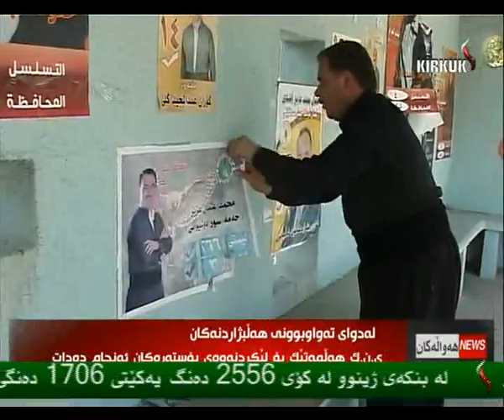راپۆرت - حسیب حارس 1-5-2014